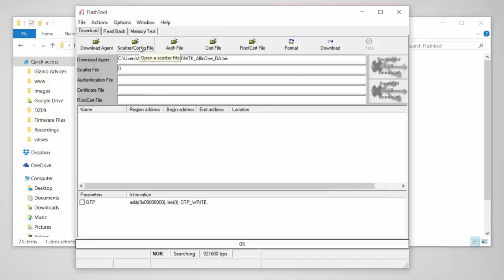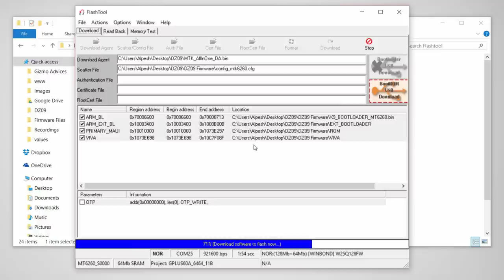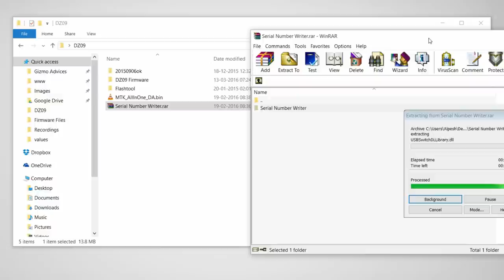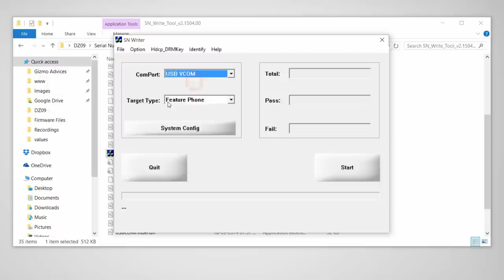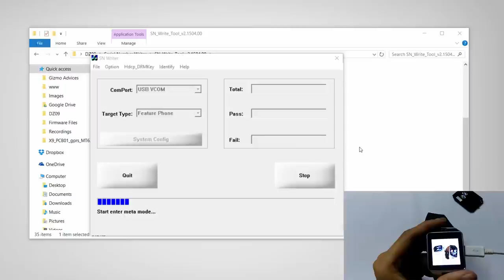How to Install Firmware Files and Unbrick DZ09 Smartwatch Phone ⌚〰💻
This video shows the step by step process on how to install firmware files on DZ09 Mediatek Smartwatch and unbrick it.

Before following the steps shown in this video make sure to check out the previous video on how to install the required USB drivers on your PC and create a Readback file to obtain firmware files:

If you are looking for DZ09 with Android OS, then TenFifteen QW09 might interest you.

WARNING

This video is for educational purpose only and if the IMEI flashing procedure shown in this video is done for the illegal purpose we should not be held liable or responsible.

Don't forget to watch: "How to Change Watch Face or Clock Face on DZ09 Smartwatch"